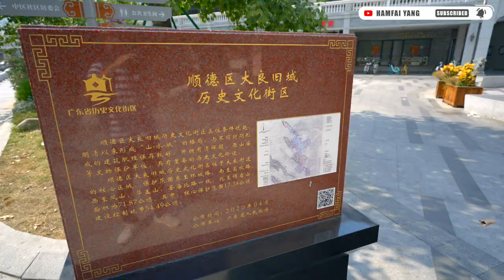順德真係好得｜大良街景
隨著佛山地鐵三號線的開通，廣州佛山之間的交通變得更加便捷，現在又廣州和佛山的市區中心都可以好輕鬆地前往順德尋味，但今次暫且不去覓食，先看看這裡的街景，一起走進廣東美食之鄉順德，看看這個聞名海外的地方今天是何等精緻美麗。

大灣區 廣東省 順德 順德大良 順峰山 大良華蓋路 順德金鳳凰廣場 citywalk sony a7m4